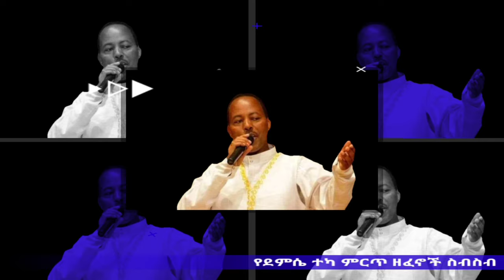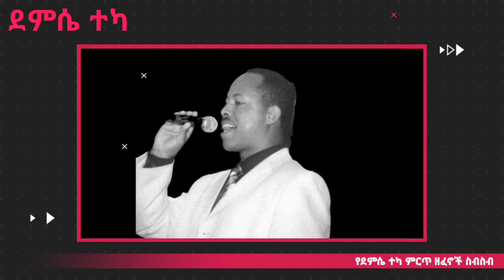Ethiopian guragigna music-Demissie Teka|ደምሴ ተካ-የተመረጡ ዘፈኖች ስብስብ-ጉራጊኛ 2021.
Welcome to Bete gurage network this is our YOUTUBE  channel  you  can find us on youtube our aim is to share ideas,News,updates, technology , current issues, amazing ideas, and entertainment things an so on.

ቴሌግራም ቻናላችን
👉 https:// t.ME/HARROT2020

guragigna music, ethiopian music, ethiopia, ጉራጊኛ ሙዚቃ